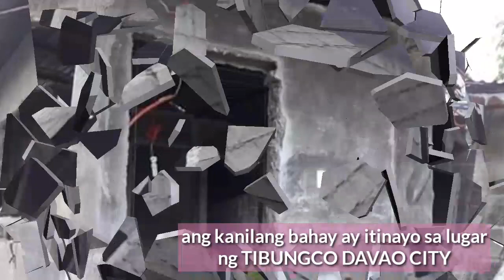SIMPLE HOUSE NA BAHAY SAAN NGA BA AABOT? CONGRATULATIONS MA'AM CELYN GODOY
Ang aking Vlog ay more on OFW House and Katas ng Pinas.